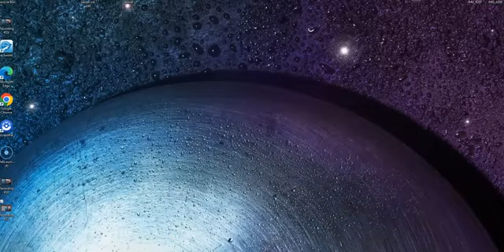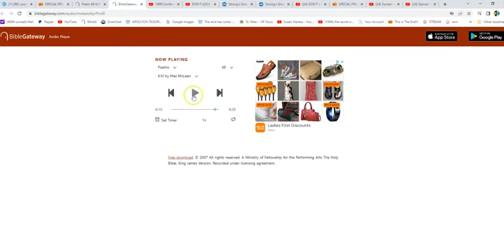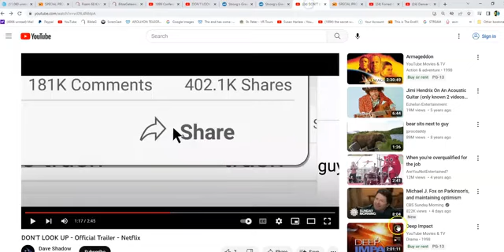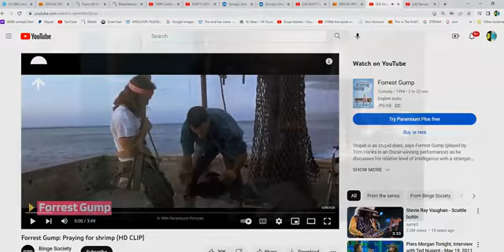Is THIS The LORD GOD Supernaturally Confirming to Stay ALERT again?? A MIRACLE ?? You Decide ! WOW!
Is THIS The LORD GOD Supernaturally Confirming to Stay ALERT again?? A MIRACLE ?? You Decide ! WOW! (BY JONATHAN KLECK)

This happened DURING the PRODUCTION of the Last Video. Talk About Get Ready!

4HUNNID = HUNTED (HUNNID) 4 (FOR) DINNER! (DINNUH) "They" are HUNTING ANGELS for DINNER !!!

Jonathan Kleck : "I have been sent as a Messenger of The Most High..The Time of The Lord God's Wrath Against His Enemies Has Come. "